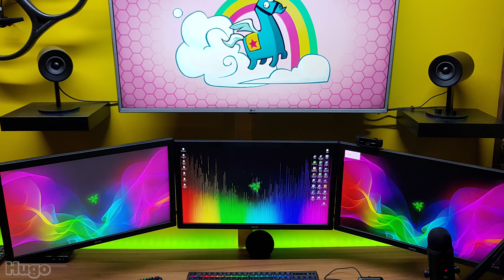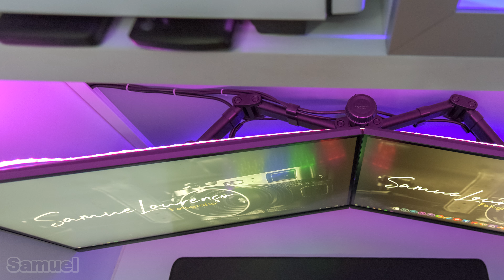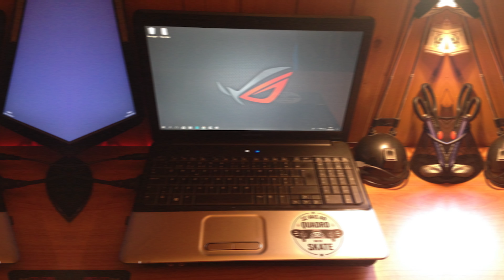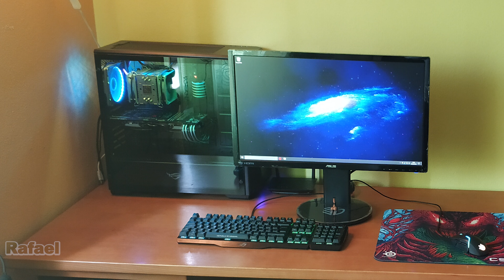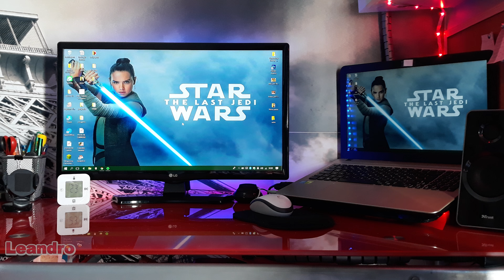Setup Arena Episódio 1 - Batalha!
Começa assim a serie SETUP ARENA com a primeira batalha de Setups , já sabes comenta quem deverá ser o grande vencedor deste primeiro episódio!

SETUPS

 ▼ Hugo Calás ▼
Secretária: Tábua feita manualmente, suporte IKEA modelo ALEX
Monitor : 3x Benq RL2455HM / 1x TV LG 4K 43"
teclado : Razer Ornata Chroma / +Razer Orbweaver Chroma
Rato : Razer Deathadder Chroma
Tapete de Rato : Razer Firefly
HeadPhones : Astro A50 e Astro A40
Microfone: Blue yeti
Webcam: Logitech C922
Colunas: Razer Nommo Chroma
Launchpad (aparelho de música)

Torre: Corsair Graphite 780T
Processador: Intel core i7 6800K 3.4GHZ
Memória: 16GB Kingston Hyperx Savage Black 2666MHZ
Placa-Gráfica: Asus GeForce GTX 1080Ti Founder Edition
Discos: Seagate 1TB 7200RPM
Motherboard: Msi X99A GAMING PRO Carbon RGB
Watercooler: Cooler Master Seidon 240V

Monitor : 2 Dell UltraSharp U2515H WQHD IPS
teclado : Drevo Calibur 71 Wireless RGB
Rato : Logitech MX Master
Expositor do material fotografico:nikon D810, nikon D7000,NIKKOR 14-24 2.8, NIKKOR 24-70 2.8, nikkor 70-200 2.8,  flash SB900, gopro hero 3 black edition

Torre: NZXT H440
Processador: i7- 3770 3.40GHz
Memória:16g DDR3 hyper x
Placa-Gráfica: Gigabite GTX 970
Discos: 1 samsung 250g (sistema operativo e Software), 1 ssd 120g kingston e 1 hdd de 1t para armazenamento
Motherboard:ASUS P8Z77-V
Watercooler:Corsair h100i v2

 ▼Flávio Salas ▼
Monitor : Samsung SyncMasterSA100
Rato : Logutech m185
Tapete de Rato :Ozone Ground Level.
HeadPhones :Sony MDR-XB450AP
Colunas: NGS
Coluna Portatil:JBL Flip 3
Tablet:Samsung Galaxy Tab3 Lyte
Leds:5 metros vermelho

Portatil:Compaq Presario CQ60(antiginho)
Processador:Intel Pentium Dual T3200
Memória: 2GB
Placa-Gráfica:NVIDIA GeForce 8200M G
Discos:250GB

 ▼Rafael Couto  ▼
Insagram : gecraf
Monitor: Asus VG248QE 24" TN 144Hz / TV LED Full HD Smart TV 32" SAMSUNG
Teclado: Asus ROG Claymore
Rato: Steelseries Rival 600
Tapete de Rato: Steelseries Qck+ Hyper Beast
HeadPhones: HyperX Cloud II
Router: Asus RT-N12E
Volante: Logitech G27
Cadeira: DXRacer Formula Preta

Torre: Phanteks P400 Tempered Glass Edition
Processador: i7 8700k
Memória: Corsair Vengeance 2800Mhz Cl16 (2x4GB)
Placa-Gráfica: MSI GeForce GTX 1080 Armor 8G OC
Discos: Disco Rígido 2.5" Western Digital Black 1TB 7200RPM 32MB SATA III / SSD 2.5" Samsung 850 Evo 250GB TLC V-NAND SATA
Motherboard: Asus ROG STRIX Z370-F GAMING
Aircooler: Noctua NH-U9B
Fonte de alimentação: Seasonic Focus Plus Gold 650W Full Modular
Cabos Sleevados: Kit de expansão Phanteks Cabos Sleeved 50CM Branco / Preto

 ▼Leandro tavares ▼
Secretária: Secretária conforama modelo Miami
Monitor : tv led HD 24” LG 24MT48DF-PZ Black
Rato : logitech m100
Tapete de Rato :Mitsai p100
HeadPhones : PIONEER SE-MJ503T-K BLK
Sistema de som : Colunas 2.1 TRUST Tytan Subwoofer
impressora: HP Deskjet 2544

Asus A540L
Processador: Intel Core i3
Memória: 100 gigas
Placa-Gráfica: Nvidia Geforce 920m